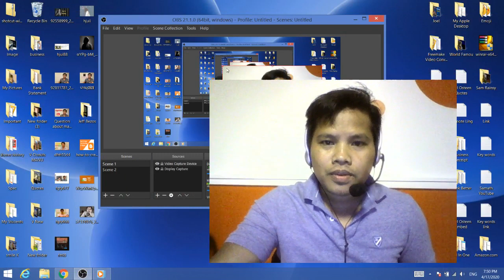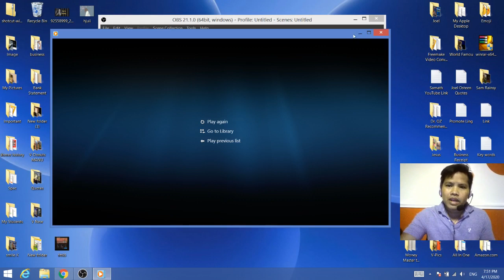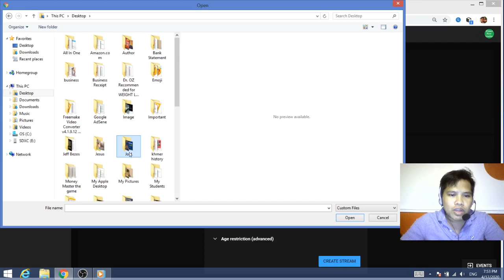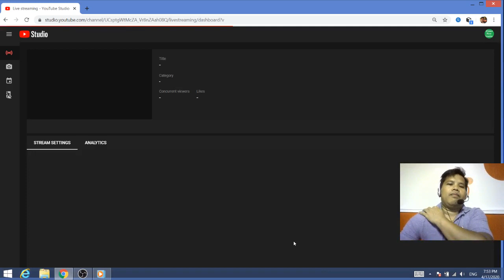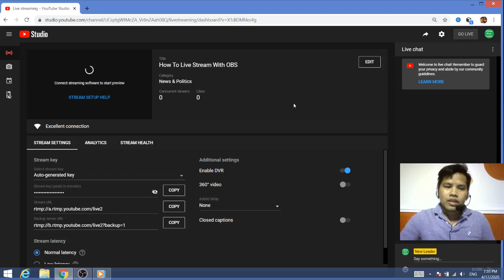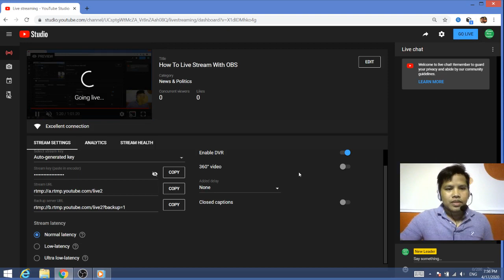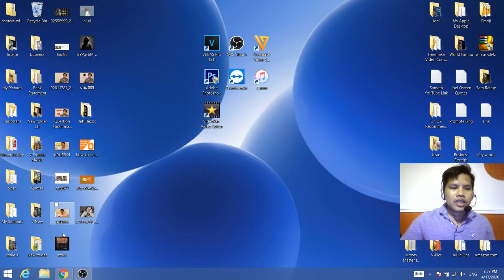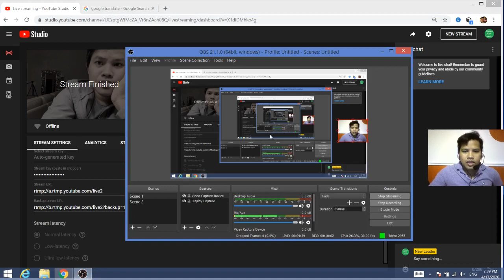របៀប Live Stream លើ YouTube ជាមួយ OBS | How to Use OBS Studio (Beginners Guide)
នៅក្នុងវីដេអូនេះ អ្នកនឹងយល់ដឹងការ Live Stream លើ YouTube ជាមួយកម្មវិធី OBS អ្នកក៏អាំចប្រើនូវកម្មវីធី ផ្សេងទៀតក៏បានដែរ។

ចុចត្រង់នេះ ដើម្បីឆ្លើយសំនួរ និង ទទួលបា​ន​ $10 ក្នុងមួយថ្ងៃ

7. រកលុយតាម Blogger

2. រកលុយពី  Facebook